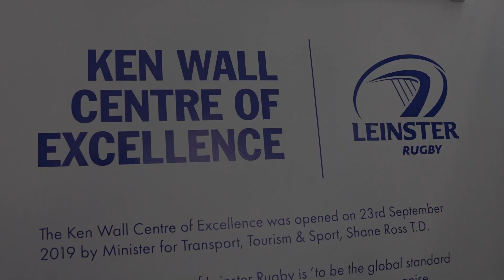Leinster Rugby and DCU Announce Partnership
Hear about the new partnership between the Ken Wall Centre of Excellence at Leinster Rugby and the School of Health and Human Performance at Dublin City University (DCU).